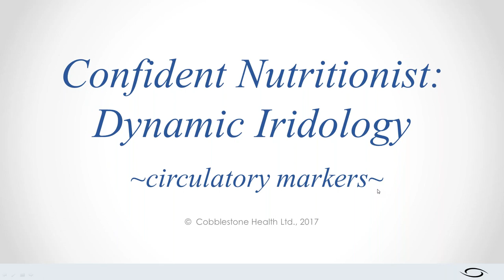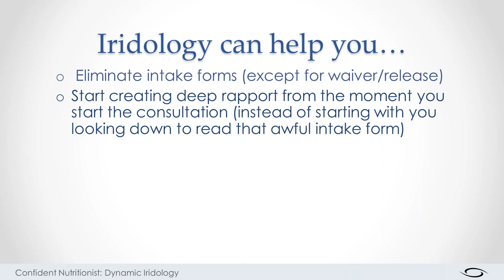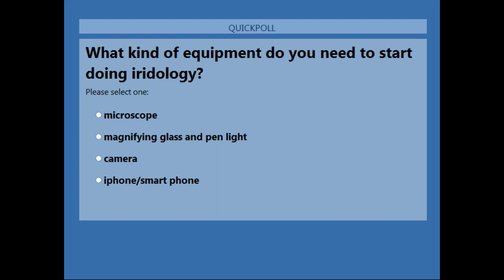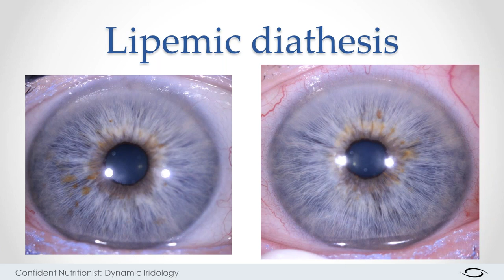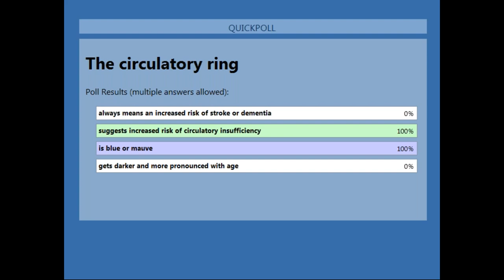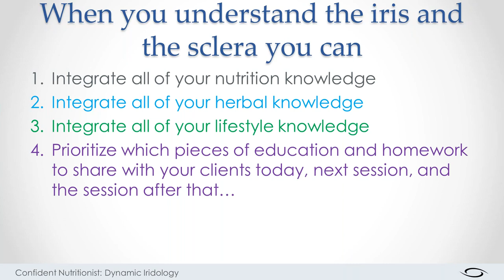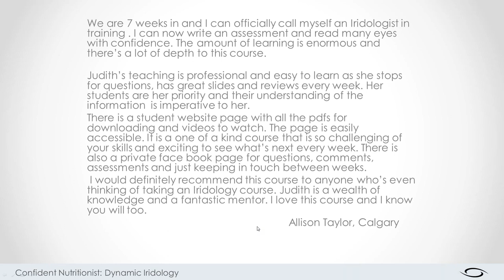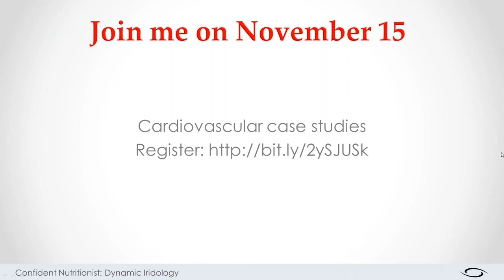Dynamic Iridology: Circulatory signs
Herbalists, Nutritionists, & Holistic Practitioners: Learn four of the easiest-to-identify iridology circulatory signs in this 90 minute webinar.